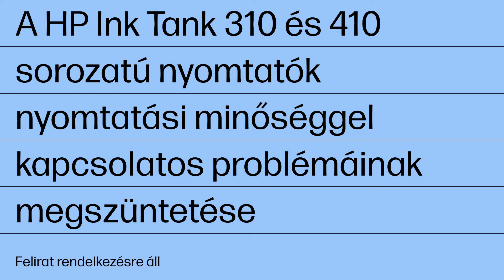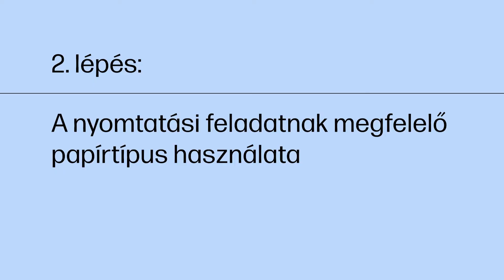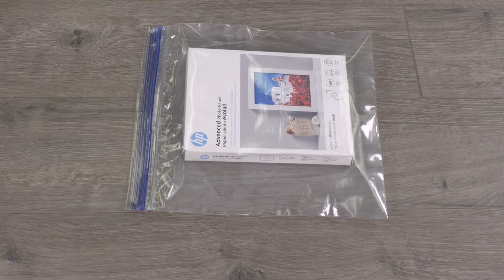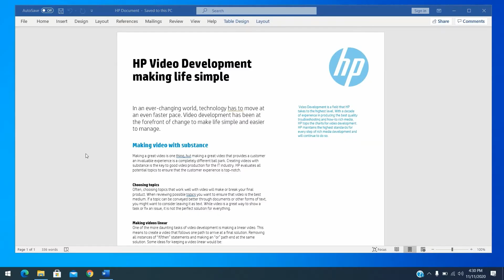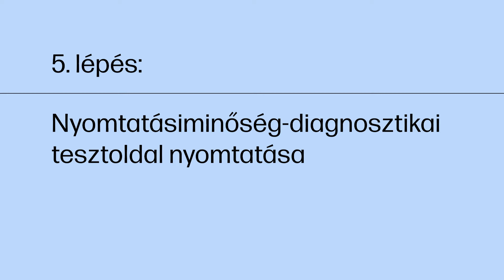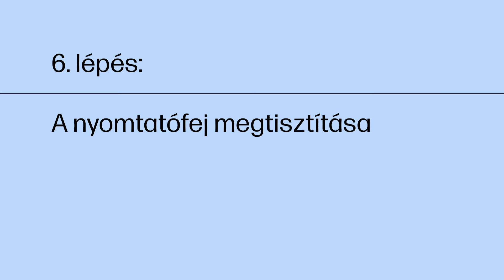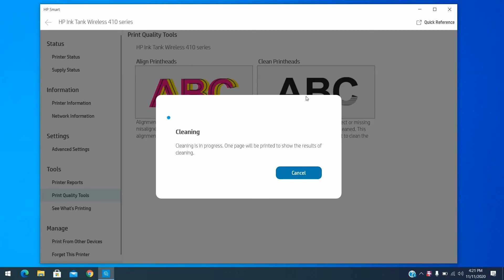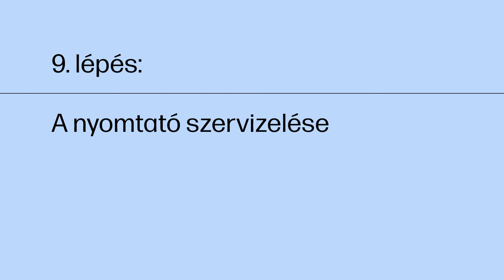HP Ink Tank 310 és 410 – nyomt. minőséggel kapcs. problémák megszüntetése | HP Support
Ez a videó azt mutatja be, hogy miként szüntethetők meg a minőséggel kapcsolatos problémák a HP Ink Tank 310 és 410 sorozatú nyomtatókon. Ha azt tapasztalja, hogy a dokumentumok vagy fényképek nyomtatási minősége nem felel meg az elvárásoknak, kövesse a videóban ismertetett lépéseket a probléma megoldásához.

Fejezetek:
00:00 Bevezetés
00:28 A tintaszintek ellenőrzése
01:31 A papírtípus ellenőrzése
02:23 Papír betöltése
03:16 Nyomtatási és papírbeállítások ellenőrzése
05:24 Tintafoltok ellenőrzése
06:11 Nyomtatásiminőség-diagnosztikai tesztoldal nyomtatása
07:22 A nyomtatófejek tisztítása
08:37 A nyomtatófejek igazítása
09:49 A nyomtatófejek cseréje
09:59 Kapcsolatfelvétel a HP-vel javítás érdekében

Ez a videó a következő modellekre vonatkozik:
HP Ink Tank 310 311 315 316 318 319 printer
HP Ink Tank Wireless 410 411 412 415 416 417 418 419 printer

A HP névjegye:
A HP Inc. olyan technológiát fejleszt, amely mindenhol mindenkinek jobbá teszi az életét – minden embernek, minden szervezetnek és minden közösségnek a világ minden részén. Nyomtatóink, számítógépeink, mobileszközeink, megoldásaink és szolgáltatásaink révén ámulatba ejtő élményeket alkotunk.

Ezt a videót a HP készítette.
A HP Ink Tank 310 és 410 sorozatú nyomtatók nyomtatási minőséggel kapcsolatos problémáinak megszüntetése | HP Ink Tank | HP Support